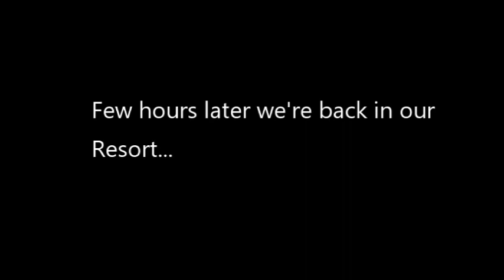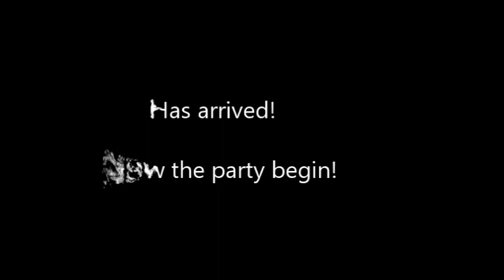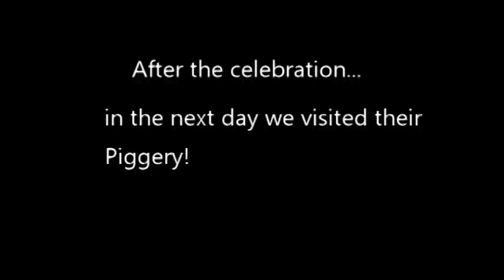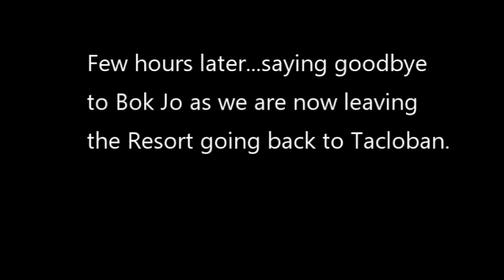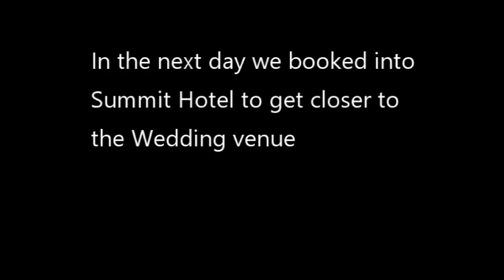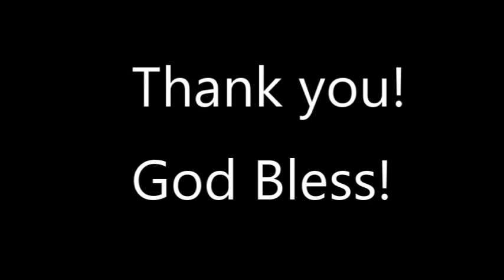Philippines province is the best place to unwind and to rejuvenate